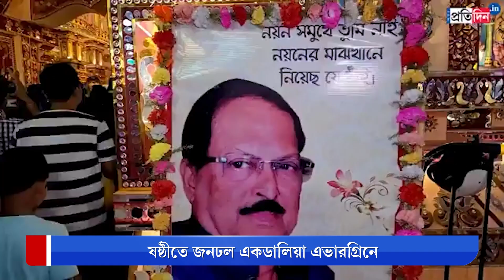Kolkata Durga Puja 2023: People visit Ekdalia Evergreen Pandal on Sashthi | Sangbad Pratidin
Kolkata Durga Puja 2023: People visit Ekdalia Evergreen Pandal on Sashthi. If you want to come to visit this pandal, then evening will be the right time because of lighting.